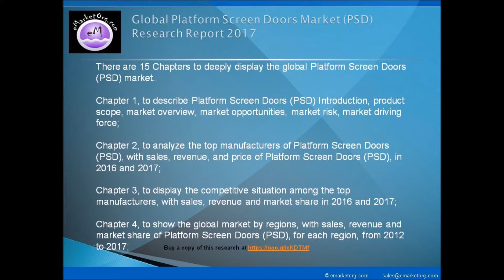Platform Screen Doors Market (PSD) Research Report 2017 with In Depth Analysis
Scope of the Report:
This report focuses on the Platform Screen Doors (PSD) in Global market, especially in North America, Europe and Asia-Pacific, South America, Middle East and Africa. This report categorizes the market based on manufacturers, regions, type and application.

Browse the Complete Platform Screen Doors (PSD) Market Report with comprehensive Table Of Contents @